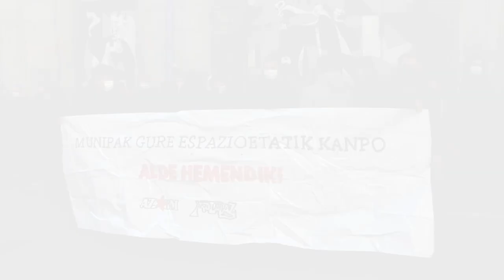Udaltzaingo Auzoenea bizilagunen elkartean gazte batzuk identifikatzeko sartu izana salatu dute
Iruñeko Matalaz guneak eta Alde Zaharreko Gazte Mugimenduak deituta, elkarretaratzea egin dute gaur Nabarreria Plazan pasa den astean Udaltzaingoa Auzoenean sartu egin zela salatzeko. Gazte batzuk Maravillas Gaztetxearen desalojoa gogoratzen zuen pankarta bat jarri zuten eta horiek identifikatzeko poliziak bizilagunen elkartean sartu zen. "Munipak gure espazioetatik kanpo" lelopean egin dute elkarretaratzea.